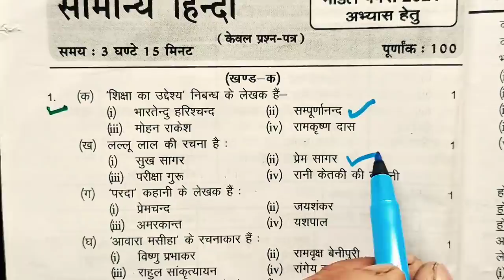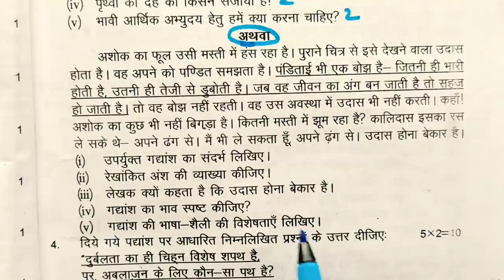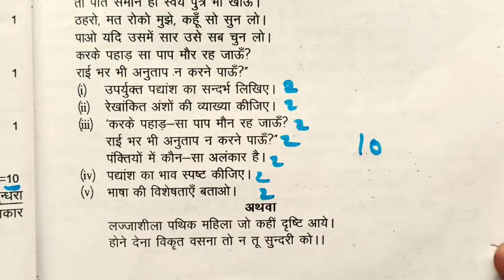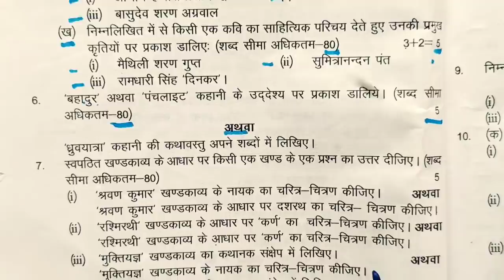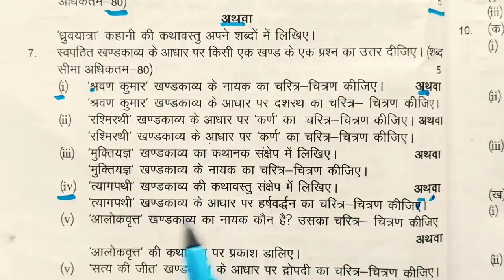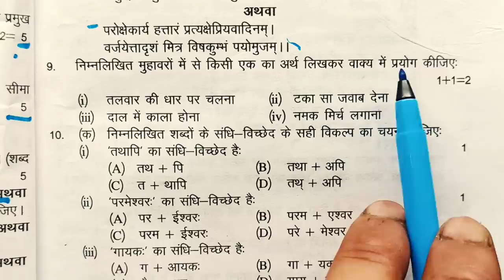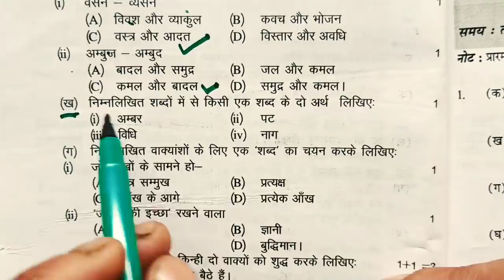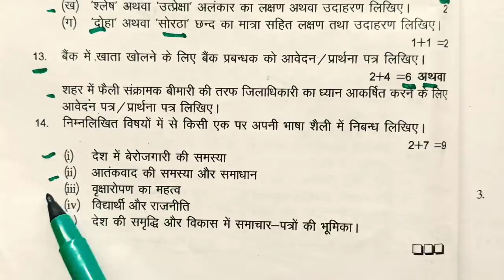आ गया 12th हिंदी का मॉडल पेपर//12th Hindi ka model paper 2021//UP board model paper 2021//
About this video:
Hello students is video mein maine aapko class 12 Hindi ke model paper ke bare mein bataya hai.is video mein maine aapko bataya hai ki 2021 board exam mein UP Board ke Hindi ka paper kis prakar se poochha jaega. is video mein maine aapko board exam 2021 ke Hindi ke paper ke pattern ke bare mein bataya gaya hai. agar aap class 12 mein hai to ye video aapke liye most important hai.students agar aap is video ko last Tak dekhte hain to aap Hindi ke paper ka pura pattern aasani se samajh jaenge.